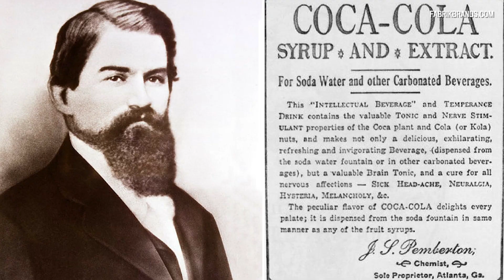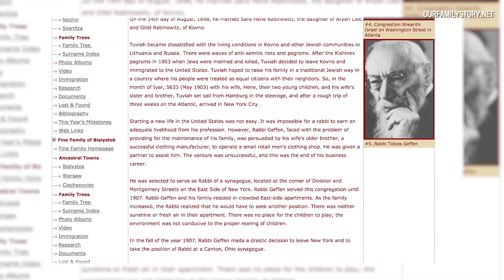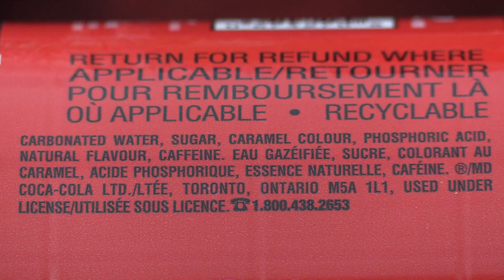Dr. Joe Schwarcz: Passover Coca Cola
Dr. Joe Schwarcz, Director of McGill University’s Office for Science and Society explains how Coca Cola transforms itself for Passover.